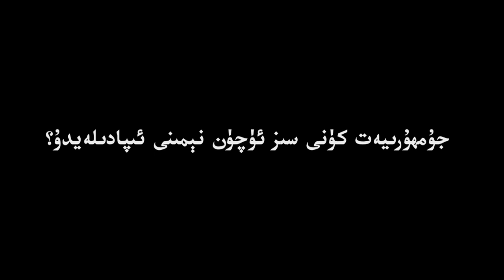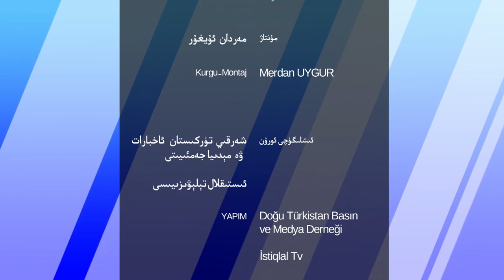1933-يىلى قۇرۇلغان شەرقىي تۈركىستان ئىسلام جۇمھۇرىيىتىنىڭ قۇرۇلۇش جەريانى ۋە ئاساسىي قانۇنى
دوكتور ئالىمجان بۇغدا: 1933-يىلى قۇرۇلغان شەرقىي تۈركىستان ئىسلام جۇمھۇرىيىتىنىڭ قۇرۇلۇش جەريانى ۋە ئاساسىي قانۇنى
Doktor Alimjan Bughda: 1933-Yili Qurulghan Sherqiy Türkistan Islam Jumhuriyitining Qurulush Jeryani we Asasiy Qanuni